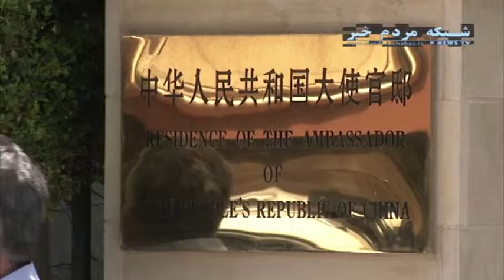جسد سفیر چین در محل اقامتش در اسرائیل پیدا شد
برای نصب اپلیکیشن مردم خبر روی لینک بزنید